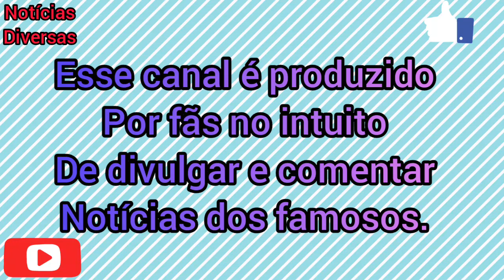ARTHUR SE DEDICA NA PROVA POR CARLA DIAZ